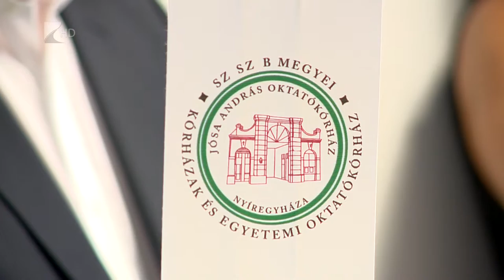Megújult a rehabilitációs központ - Kölcsey Tv